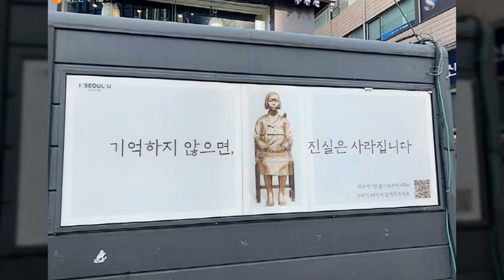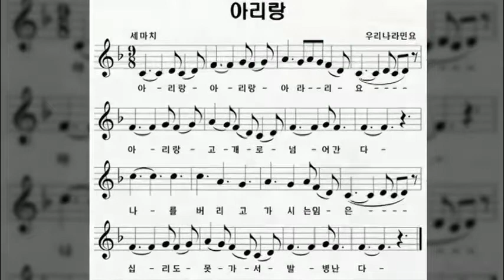인생 아리랑/조성자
1.노래 : 인생 아리랑
2.가수 : 조성자
3.가사
인생길이 비단길이면
무슨 재미요
인생길 처음부터 꽃길이면
그 사람은 그 무슨 재미
아리랑 고개지나 쓰리랑 고개
그래도 님과 함께 가는 길
그만하면 꽃길인 것을
이 세상 어느 누가 부럽다더냐
내 인생 아리 아리랑
어제는 나 혼자서 넘던 이 고개
오늘은 사랑하는 우리 님의
손을 잡고 넘어를 간다